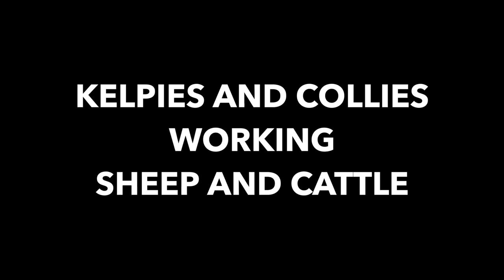The Australian Working Stock Dog Magazine Issue 5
The biggest and the BEST Working Stock Dog Magazine in Australia!
The team at The Australian Working Stock Dog Magazine provide their readers with informative articles, in depth training ideas, news, history and profiles on current champions, while remaining accessible and true to the industry.
for all the upcoming news and to order a copy of your own copy!!!